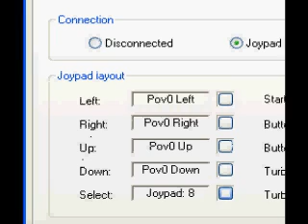Markyjoe1990 & Firekong89 fail at Metal Storm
Please keep note that Ive only played this game once before, and this is FireKongs first time X_X

The most interesting aspect of the game is that you can switch gravity at almost any time, allowing you to get past terrain, and position yourself for attacking at better angles. This also makes certain enemies switch gravity too, which can sometimes make them easier to shoot. Its a nice and unexpected feature that makes this game stand out over most, but its fairly obscure and underrated. I highly recommend giving it a go if you like shoot em ups, but even if you arent a big fan of the genre, its still a great fun game.